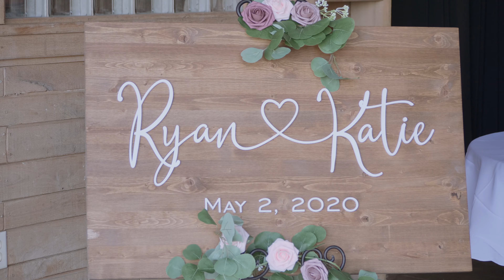Faith, family & bison at an Ohio Barn Wedding / Katie & Ryan Highlight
Katie and Ryan Hunter were married in 2020 but celebrated in a public ceremony on May 15, 2021at Red Run Bison Farm in Marshallville, OH.

Enjoy two musical performances from the ceremony and a couple that has held a mutual attraction for a long time.

Shot with Panasonic GH5 and Apple iphone 12 pro. Graded with Film Convert.

Music - Come With Us by Nat Keefe & Hot Buttered Rum & Waltz in Low Light by Nat Keefe & Hot Buttered Rum